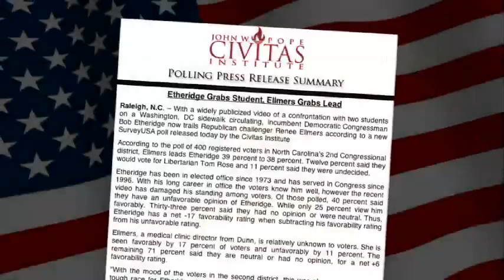No Mosque at Ground Zero - Web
After the Muslims conquered Jerusalem, they built a victory mosque.

And after they conquered Cordoba, they built a victory mosque.

And after they conquered Constantinople they built a victory mosque.

And now, they want to build a mosque by Ground Zero.

And Obama Supports it!

Where does Congressman Bob Etheridge stand?

He won't say.  Won't speak out.  Won't take a stand.

The terrorists haven't won and we should tell them in plain English, No. There will never be a mosque at Ground Zero.

Renee Ellmers is in a tight race with Congressman Bob Etheridge.